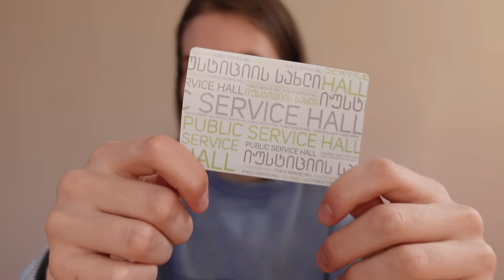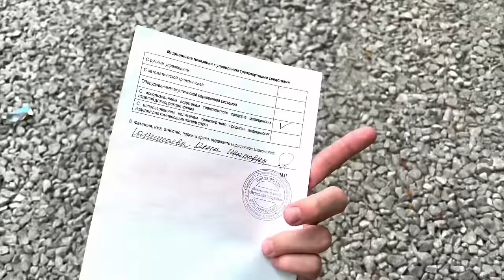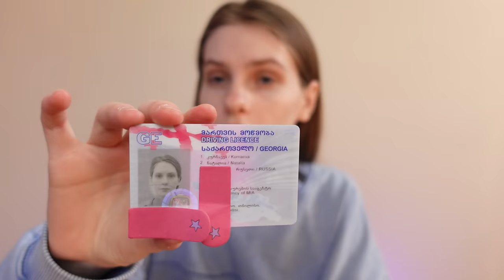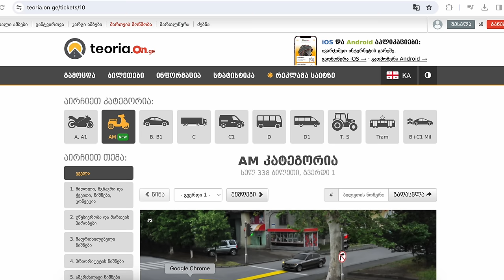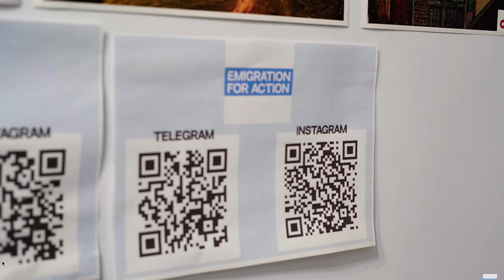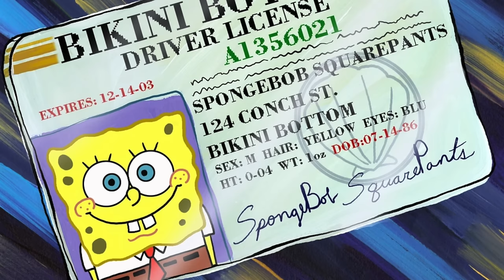How I got a Georgian residence permit as a citizen of Russia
Many Russian citizens are concerned with the question of how to obtain a passport or residence permit of another country. So I decided to apply for a residence permit in Georgia, where I’ve been living for a year and a half. I was not really hoping for success. But I was lucky and they approved my residence permit! So in this video I will tell you how I managed to get this document and what benefits it gives. I also will share with you how I *finally* got a driving license! (but with some peculiar details)